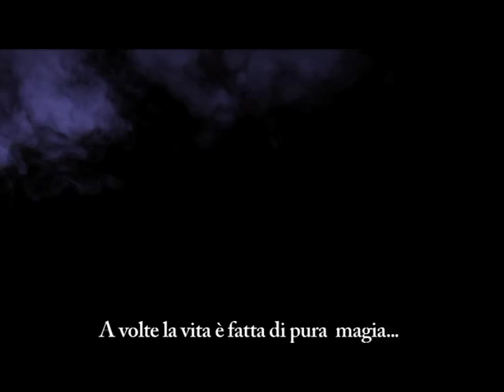TRAILER STREGHE DI EAST END MELISSA DE LA CRUZ